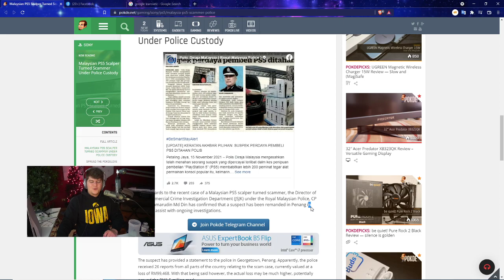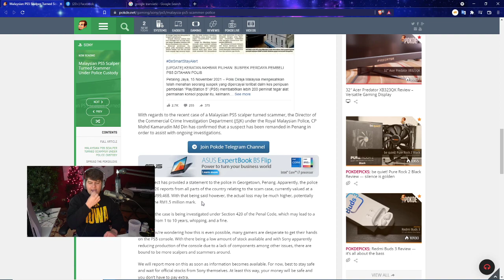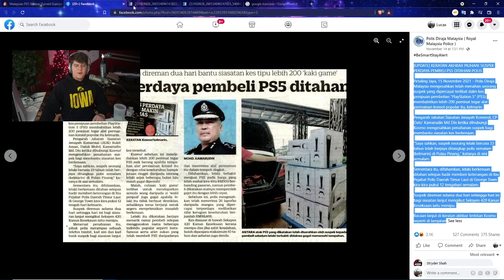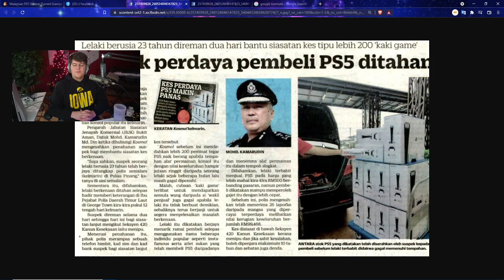UNDERCOVER COP JUST BUSTED A PLAYSTATION 5 SCALPER AND SCAMMER FOR HUNDREDS OF CONSOLES?! PS5 NEWS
RED PS5 CONTROLLER - BLACK PS5 CONTROLLER PS5 AMAZON (ad) | TWITCH STREAM | twitter
0:00 Intro
1:20 STORY BEGINS / WHAT IVE BEEN TOLD
3:30 OFFICIAL NEWS SOURCES TALKING ABOUT IT

Walmart: PS5 | PS5 Digital Edition (get stock notifications)
GameStop: PS5 | PS5 Digital Edition
Target: PS5 | PS5 Digital Edition
Sony: PS5 | PS5 Digital Edition
Newegg: PS5 | PS5 Digital Edition (auto notify available)